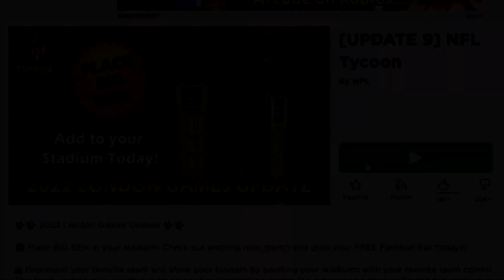NFL DOUBLE DECKER NA RAMENO 🏆 NFL Tycoon EVENT ROBLOX | tNo CZ/SK